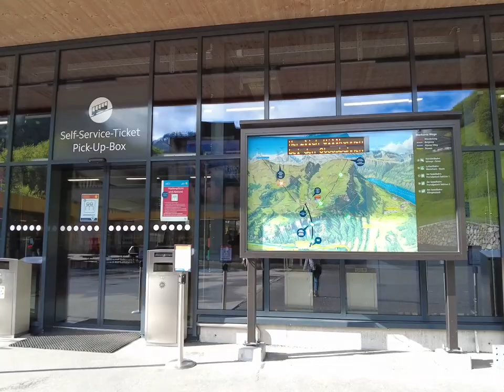Stoos (Switzerland)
Stoos is a village located in municipality of Morschach.It is used as a small ski resort with a cable car .The village is car free and is accessible via Stoosbahn funicular railway .The Swiss Olympic skier Hedi Beeler was born here.